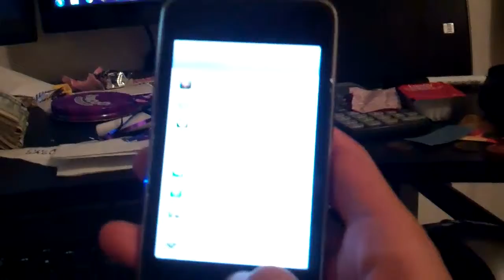DailyVlog 71- SHIRLESS BABY :D